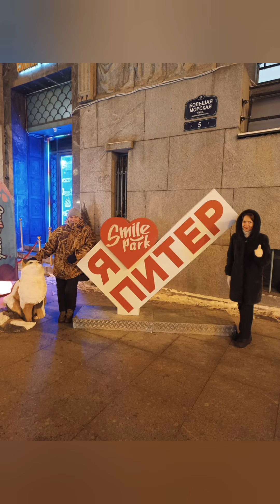Новогодний Питер 2024